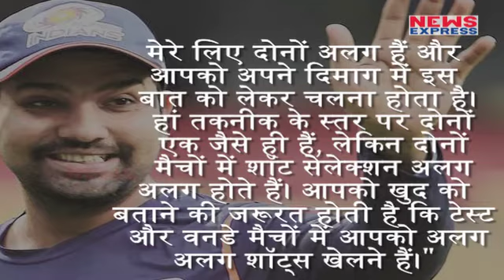One-Day Series का आगाज़ कल से, पहले Match के पहले बोले Hitman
Feb 1 Is The Date When Indians Will Encounter South Africa For The 6 Match One Day Series And Before The Series Rohit Sharma Has Shown Signs Of Positiveness.